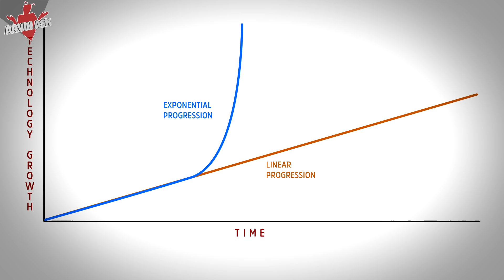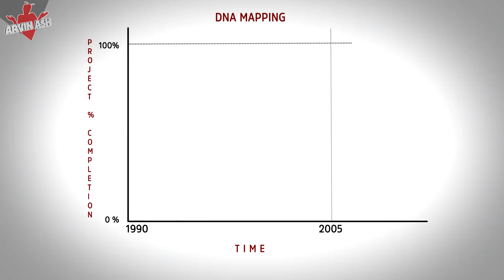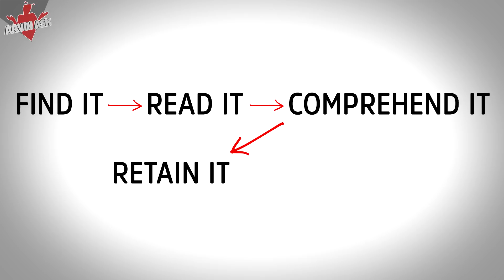Technological Singularity - Weird Future Predictions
Technological Singularity in 2045 – Get Ready - This is what the future may be like.
Ray Kurzweil is a famous futurist who has been right about 90% of the time.  He is such a visionary that in 2012 Google hired him to be their Director of Engineering.  He predicted the rise of the internet over 30 years ago, in 1984,when most people had never even heard of it.  And he even predicted its widespread use via wireless technologies in the 21st century.  Ray was labelled “crazy” at the time. He has some “crazy” predictions for the next 30 years including the “Singularity” – which will change everything.

First let’s look at why Kurzweil is so often right about the timing of his predictions. Take the example of DNA mapping.  In 1990, an international collaboration of scientists was set up to map the entire human DNA sequence.  It was a 15 year project.  Well, after 7 years, in 1997, only 1 % of the genome had been mapped.  And the project was declared a failure.  Some Scientist estimated that it would take another 100 years to complete at this rate.  Ray Kurzweil said, "1%?...You guys are almost done."  And sure enough 6 years later, in 2003, the entire human genome had been sequenced.

How did that happen?  Because the technology doubled every year. So then every year 2%, 4%, 8%, 16%, 32%, 64%, 128% - so 1% doesn’t go to 7% in 7 years, it goes to 100% because100 is less than doublings from 1%. So Let’s look as some of Ray’s predictions – he predicts that by 2030, artificial intelligence will be as smart as a human.  And by 2045, AI will not only exceed the brainpower of a human being, but it will exceed the brainpower of all 7 billion human beings on earth…combined!

Scientists dramatically call this intelligence explosion the Singularity!  This is not to be confused with the term singularity in Physics – which represents an infinitesimally small point from which all of creation came about. But this technological singularity may be just as momentous.

How would the singularity happen? Although human intelligence hasn’t really changed, it is believed for thousands of years, our computers are becoming smarter and smarter – about twice as smart every 2 years.  At that pace, computers will get smarter than us at some point.  That point is around 2030. These computers, or artificial machines, since they would be smarter than us, should be able to build smarter versions of themselves, who would be able to build even smarter versions of themselves – in an accelerating positive feedback loop, that would result in a runaway explosion of intelligence.

How you ask? So this is where I might lose you guys, but just stick with me for a minute. This will happen by a type of mind-meld, where we will be able to mesh our human brains with the artificial brain, making us more intelligent.  Impossible you say?  Remember, we are talking about 2045 – 30 year from now.  30 years ago, most people could not imagine the internet or smart phones. And this melding of silicon with the human brain is already happening for example for Parkinson’s patients.  They are carrying a microchip in their brain help alleviate their symptoms.  More recently, paralyzed people are able to walk with the help of an exoskeletons.

So what will be some of the practical applications?  Remember in the Matrix where Neo learns how to pilot a helicopter simply by thinking about it and instantly his brain downloads the “program” that makes him an expert pilot almost instantly.  This may become a reality by 2045.

Today, when you want to learn something, you first have to find the pertinent information on the internet, then read it.  Then comprehend it.  Then retain it. Then practice it so that you become proficient at it.  Imagine being able to skip the reading, comprehending, retaining, and practicing part – say you want to play golf, you would simply download the program that instantly download the file in your cortex as well as the part of your brain that retains it, as well as the part of your brain that retains muscle memory associated with it, so that you become an expert almost instantly.  Imagine being able to access the expertise of all the experts in the world and having that at your disposal.  This is pretty much what will happen by 2045, if Ray is right.  And the odds are that he is.